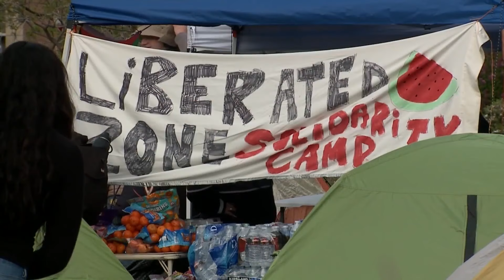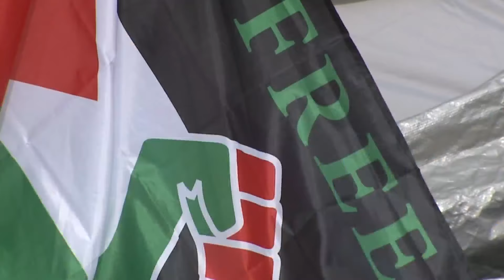MSU Denver holds commencement amid campus protests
FOX31's Gabby Easterwood spoke with graduates of the Metropolitan State University of Denver, which held commencement on Friday at the Denver Coliseum, away from ongoing pro-Palestine demonstrators on campus.